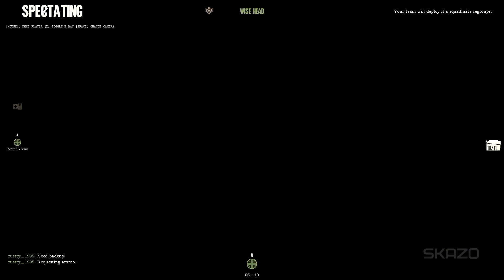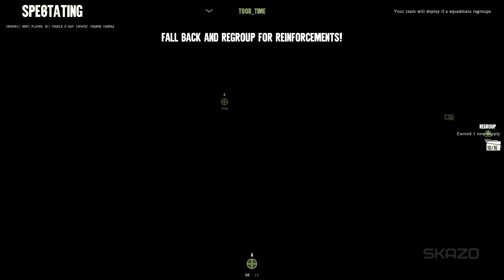Day of Infamy - Gameplay - No Commentary - #75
Day of Infamy
Gameplay / No Commentary 1080p / 60fps